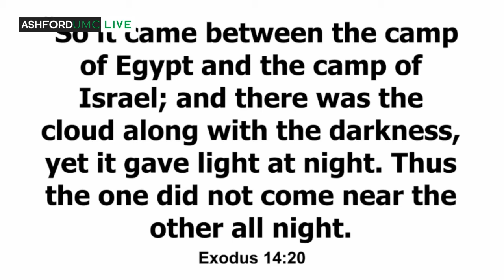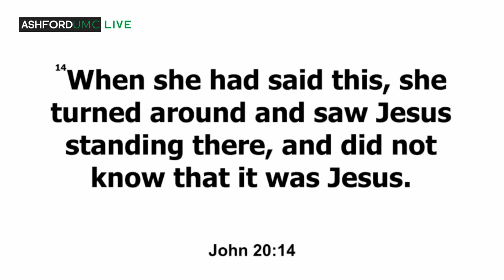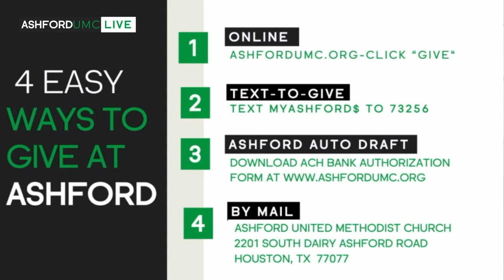Envision God's Enveloping Presence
Part Seven of the Sermon Series "Crisis Management."